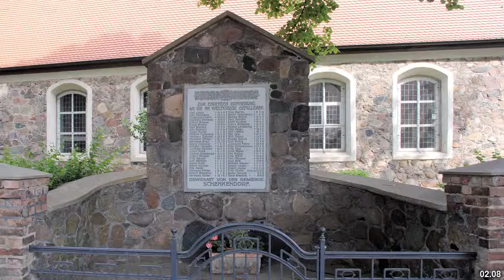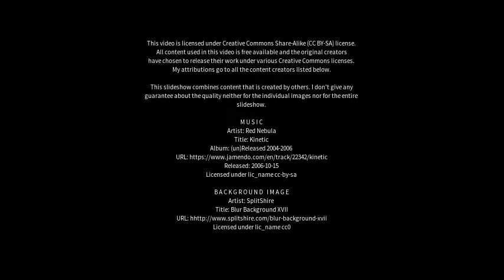Best places to visit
Best places to visit - Mittenwalde (Germany) Best places to visit - Slideshows from all over the world - City trips, nature pictures, etc.